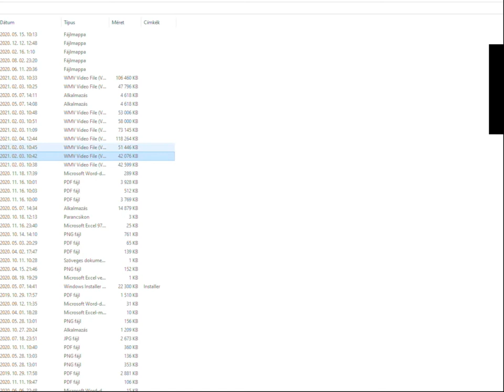Postgraduate course on thyroid ultrasonography